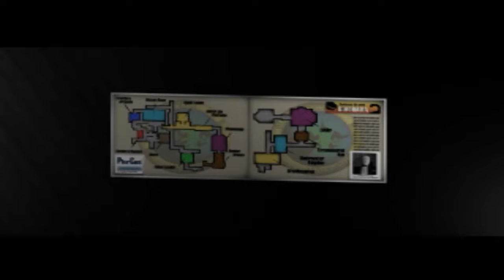Syphon Filter Expo Center